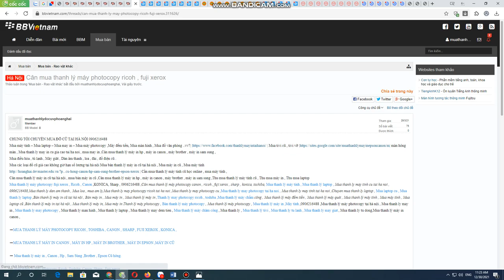Chuyên mua thanh lý thiết bị văn phòng cũ , Máy tính , Laptop , Máy in ,Màn hình ,Máy photocopy